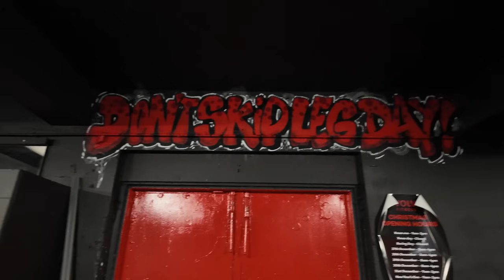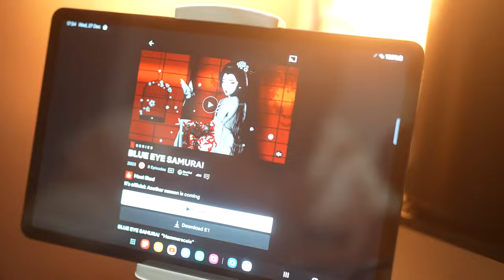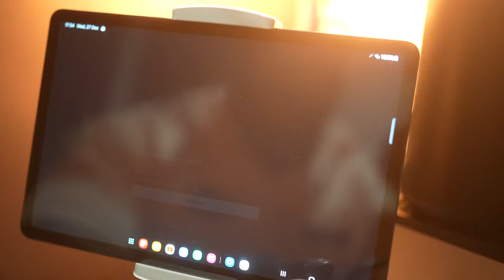Arnold 2024 series | Vlog 9,5 weeks out | Samson Dauda